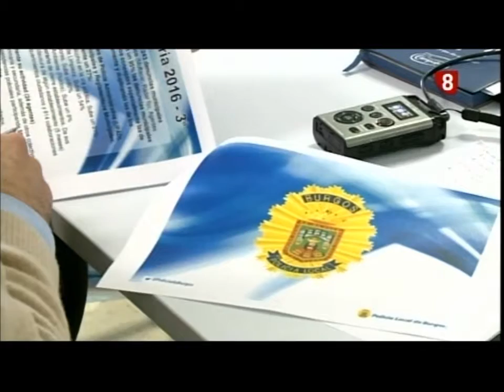La actualidad de burgos en tres minutos